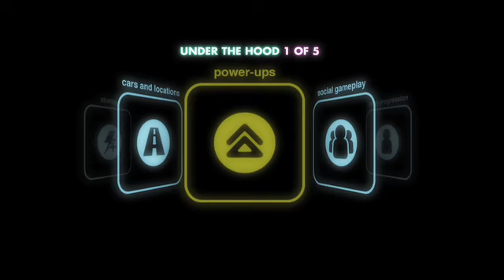PAX 2009 BLUR gameplay video